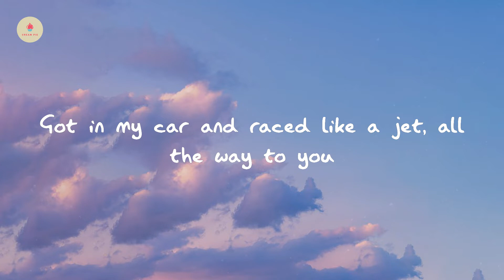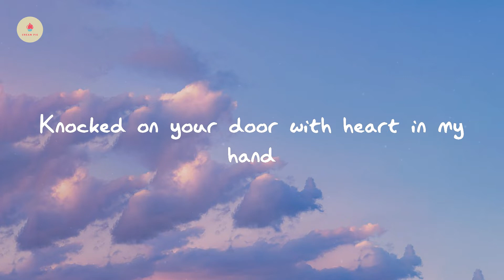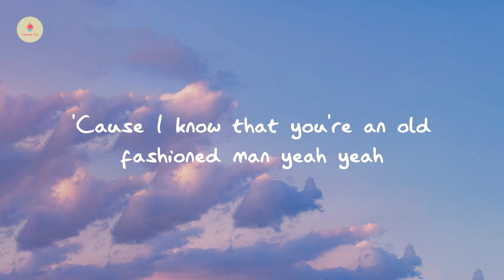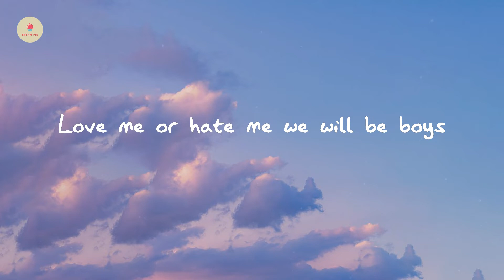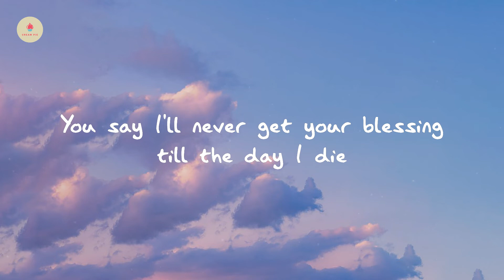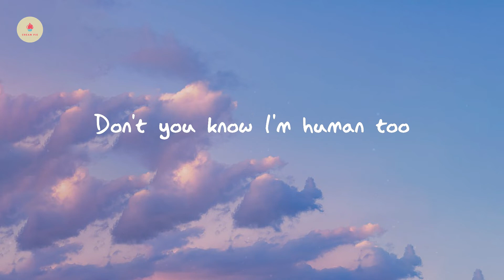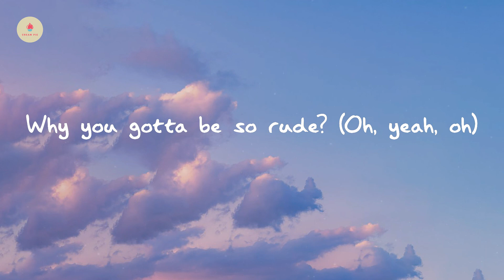Magic! - Rude (lyric video)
Rude - Magic!